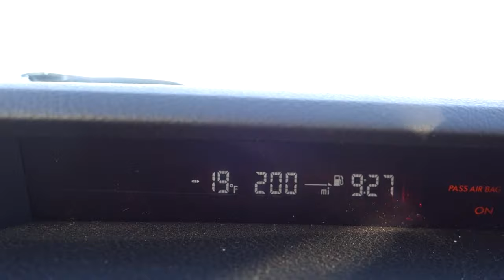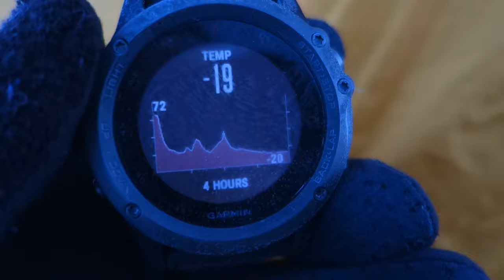Winter Camping in 20 Below Zero - Bighorn Mountains, WY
A one night winter camping trip in the Bighorn Mountains during a cold snap in Wyoming, The temperatures hovered around 20 below zero for the majority of the trip.